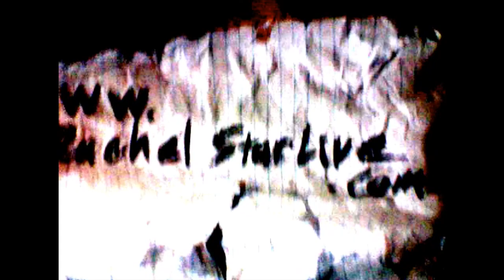How am I so well spoken for a Schizophrenic?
Schizophrenic, Rachel Star Withers, explains why she comes off as "so well spoken" when most schizophrenics and other people with mental disorders are expected to be mumbling in the corner.

Lil' Broken Star: